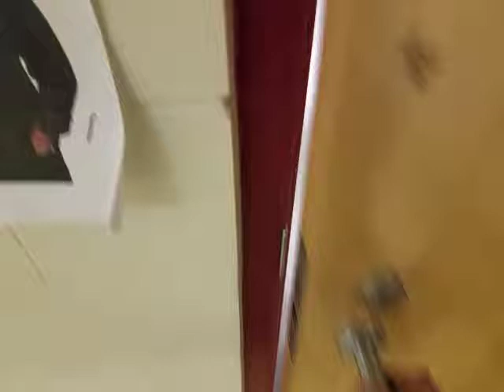So no one told you?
Really no one told you?